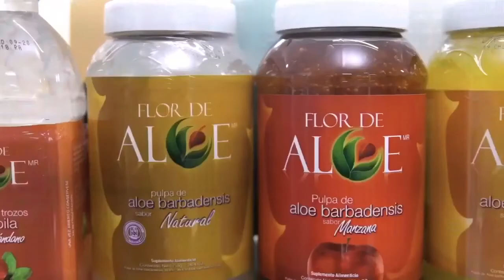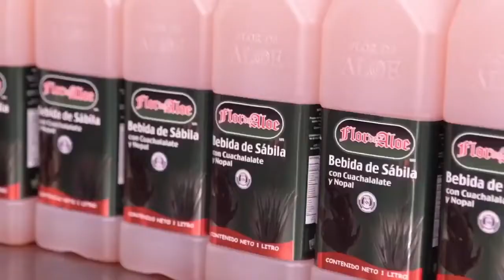Socorro Herrera Programa 2 Marzo 2022 parte 3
*Socorro Herrera* La psicóloga explicó en qué consiste el "vacío existencial" , además señaló que puede presentarse a cualquier edad.